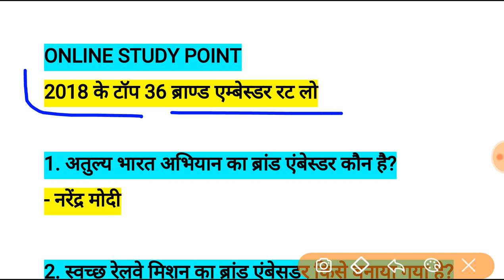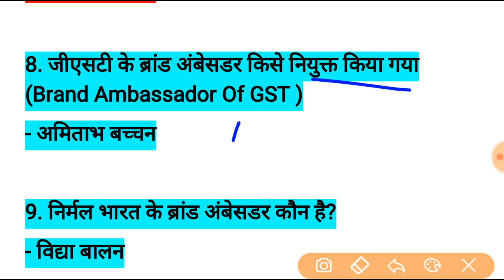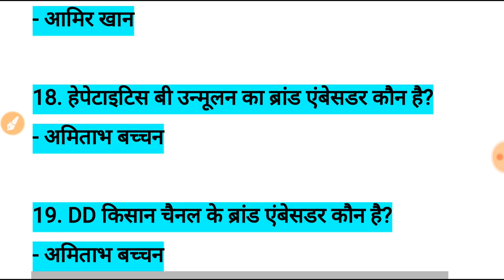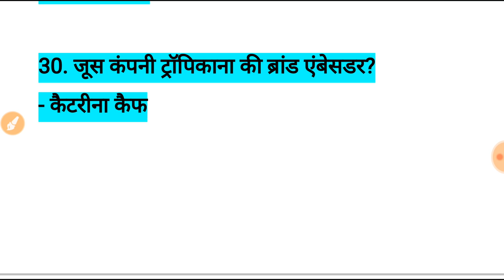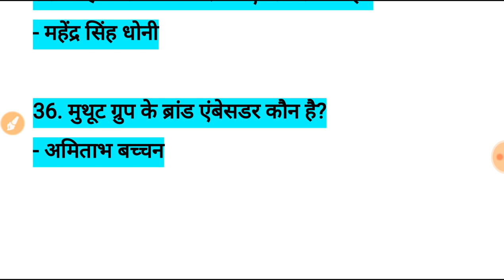टॉप 36 ब्रांड एंबेसडर 2018/Brand ambassador- GA for RRB ALP CBT 2/RPF, SSC GD, VDO, & all Exam